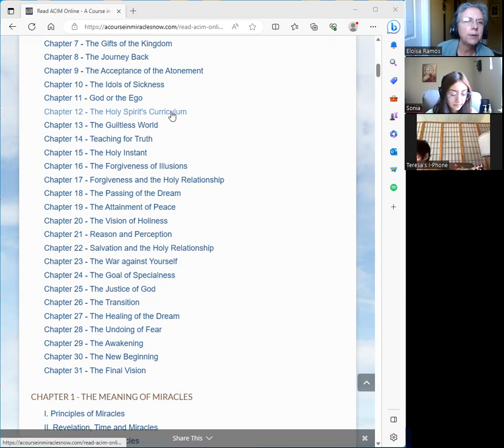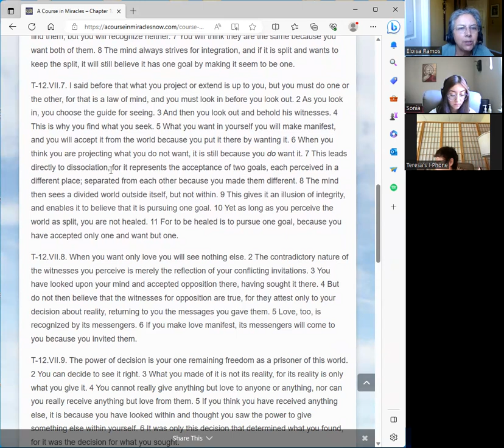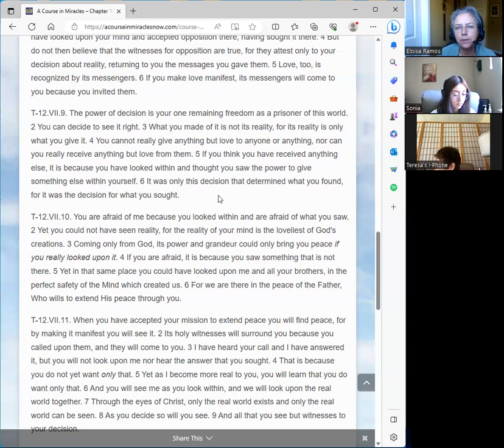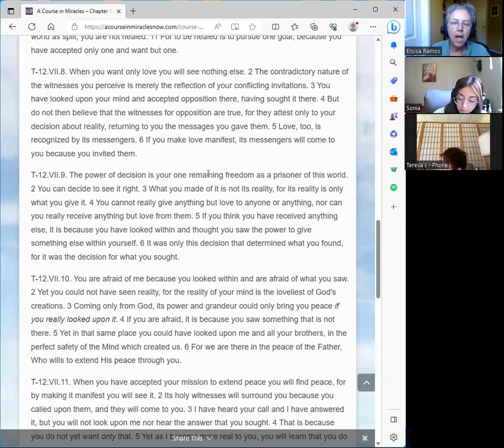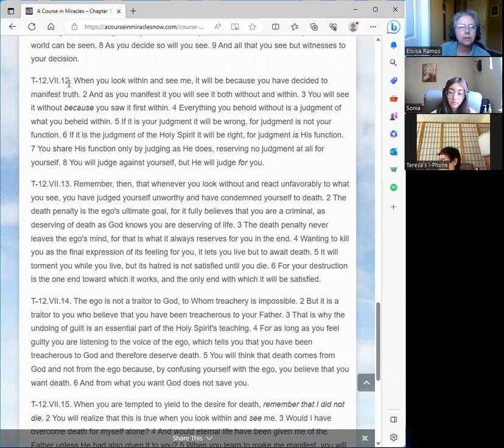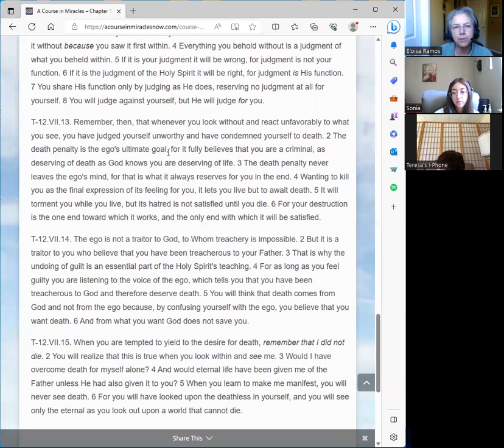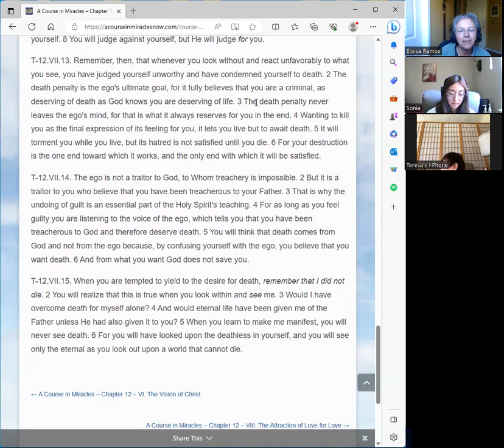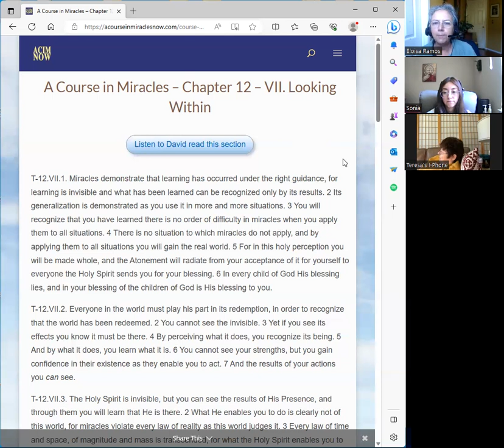ACIM Text CH12 Sec. VII: P. 9-15 Looking Within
Wondering what A Course in Miracles is all about? Are you studying ACIM and would welcome fellow companions in this undertaking? Join host, Eloisa Ramos, and friends in the study of ACIM Text CH12 Sec. VII: P. 9-15 Looking Within.

We are using the 3rd edition of A Course in Miracles Combined Volume by the Foundation for Inner Peace.